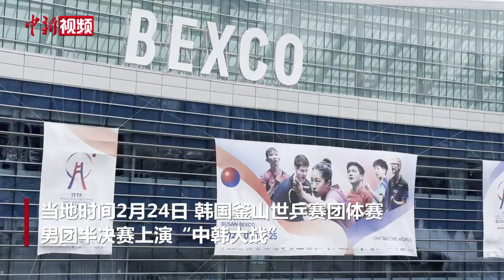釜山世乒赛团体赛上演“中韩大战” 中国队3：2晋级决赛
当地时间2月24日，韩国釜山世乒赛团体赛男团半决赛上演“中韩大战”。中国队以3:2战胜韩国队，晋级决赛。
中国男队队员在赛后表示，今天比赛确实非常艰苦，但非常开心最后获得了胜利。明天的决赛肯定会更激烈也更重要，将好好总结今天比赛的经验，在明天全力以赴。